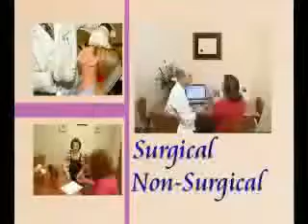do you QT.flv